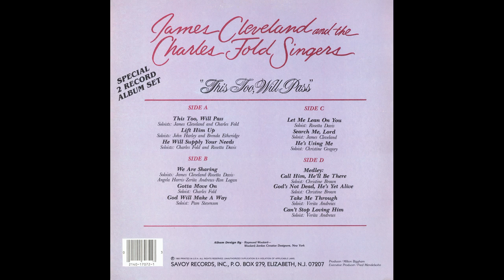"Lift Him Up" (1983) Rev. James Cleveland & Charles Fold Singers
This is track 2 from the 1983 album "This Too, Will Pass".
Lead by John Harley and Brenda Etheridge